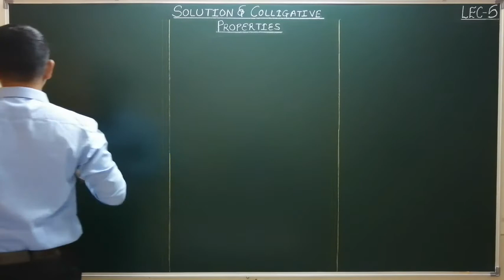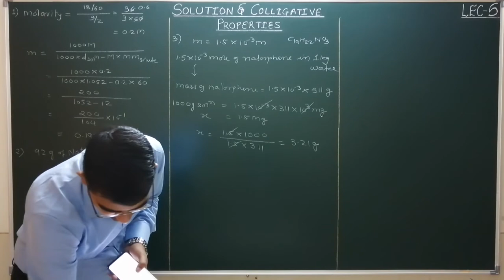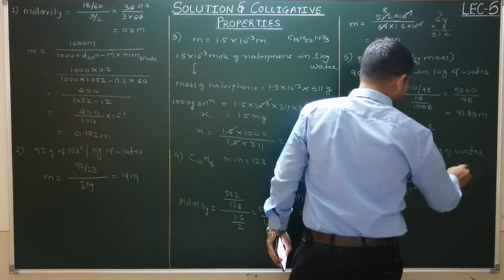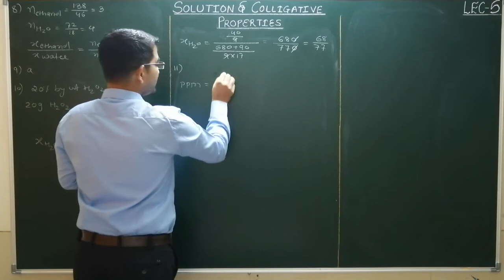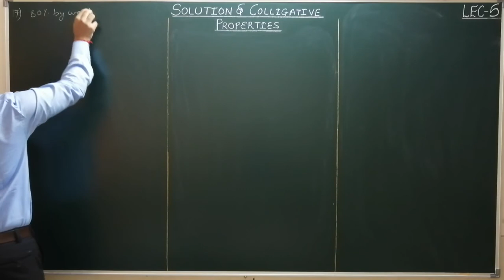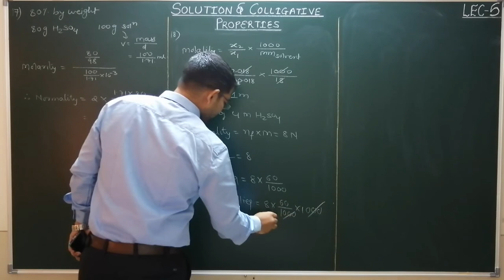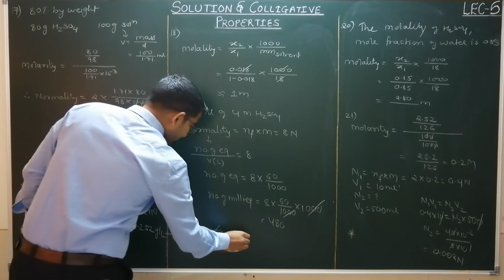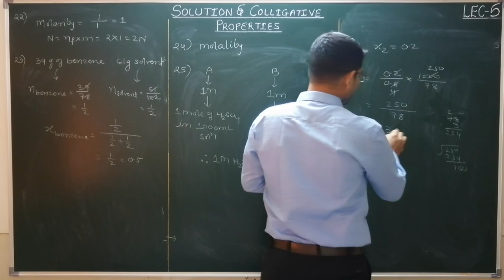SOLUTION AND COLLIGATIVE PROPERTIES/LEC-5